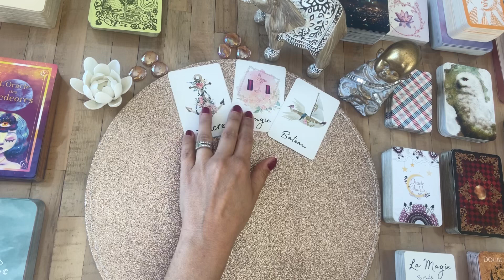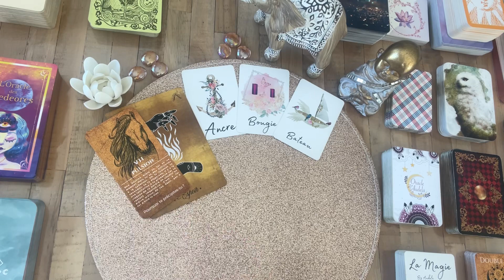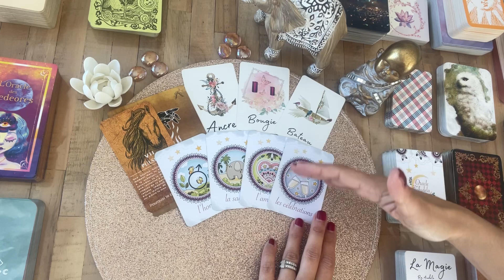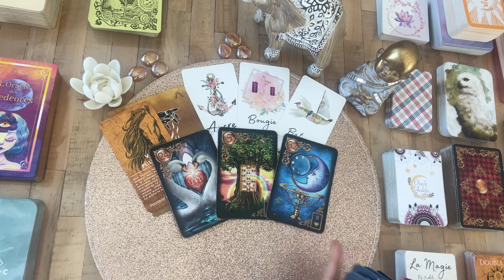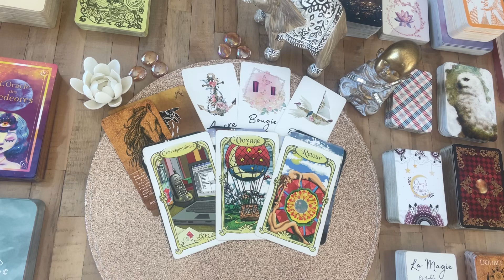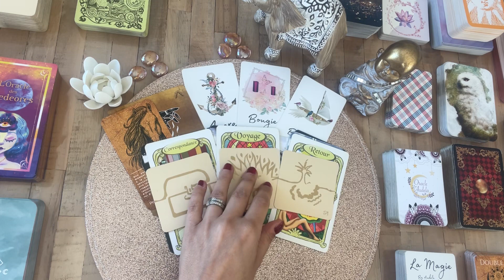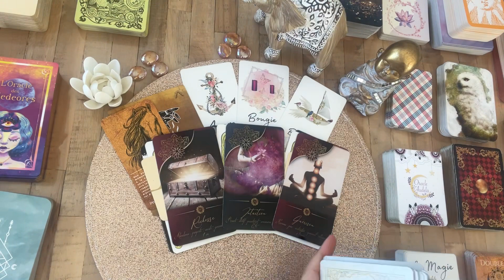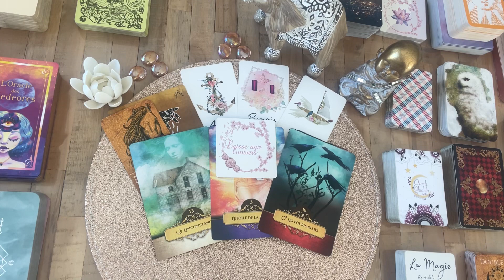✨SUIVEZ LE FLOT - mardi 07 juin 2022 - Guidance Audelà26-Tirage-Guidancedujour-voyance✨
✨Guidance Tirage Jour 2022